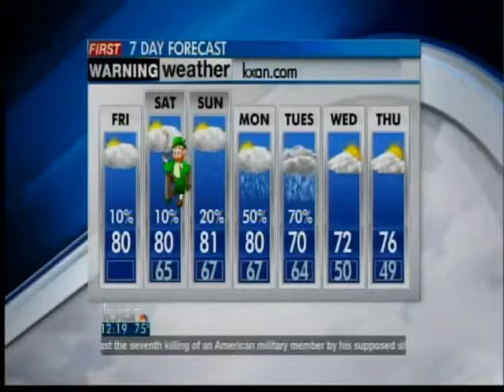Friday afternoon forecast